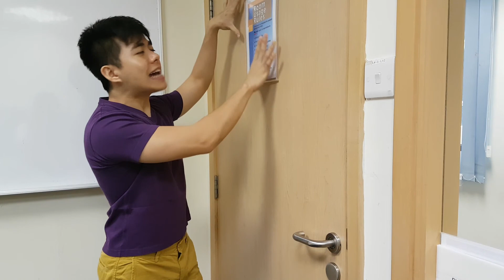Deprinceofzhong talks about things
Not sure what I'm doing but let's all look at rainbows